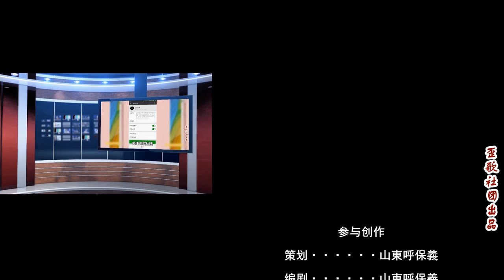世界杯冷知识：英格兰在世界杯中10：1美国却没赢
虽然英国在1905年就加入了国际足联，但是前几届的世界杯，英国都看不上眼。到了1950年的巴西世界杯，国际足联再次恳请英国，英格兰觉得去一去也无妨。让各个国家都开开眼。见识见识什么才是足球的最高水平……